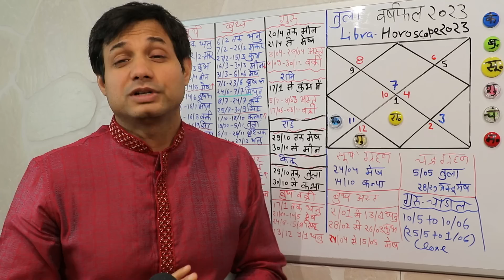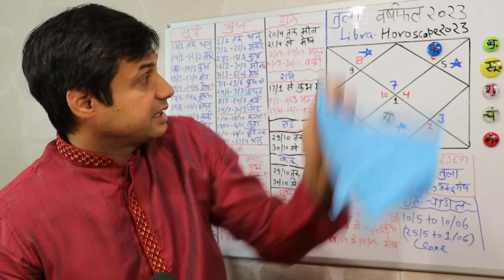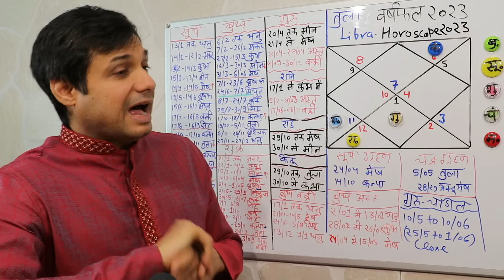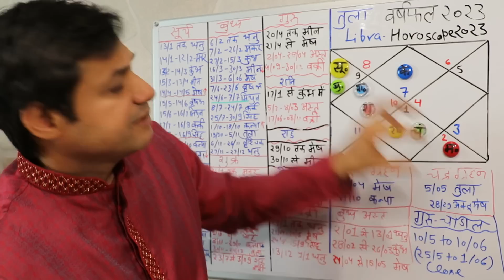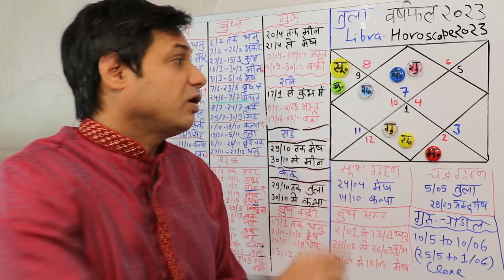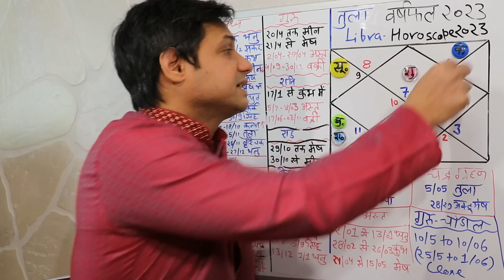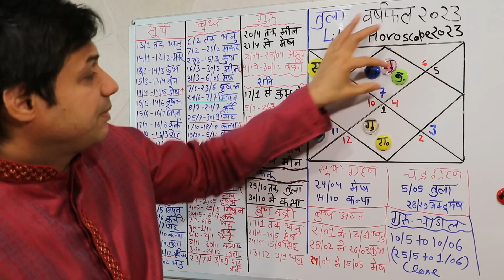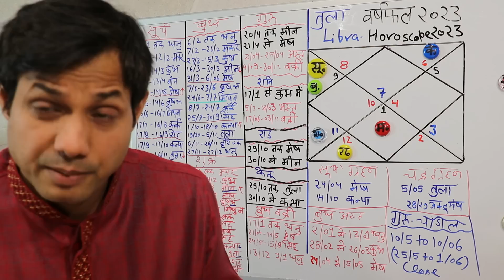तुला राशि राशिफल 2023 | Tula Rashi Rashifal 2023 | Libra 2023 Horoscope in Hindi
तुला राशि राशिफल 2023 | Tula Rashi Rashifal 2023 | Libra 2023 Horoscope in Hindi, kaisa rhega saal 2023, Tula rashi 2023 rashifal,तुला राशिफल 2023, tulahoroscope2023 tularashifal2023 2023rashifaltula rashifal2023tula tularashi2023 libra2023yearlyprediction librasign tularashi rashifal ,Namaskar aap sabhee Tula rashi / Libra sign walo ko Nav-varsh kee bahut-bahut shubhakaamanaen! yah vedio 2023 ke vaarshik raashiphal ke baare mein hai, is saal bahut saare bade parivartan ho rahe hain jisamen se Guru ka apanee mitra ki rashi Mesh/Aries mein gochar karaige 21st se, pooree saal bahut mahatvapoorn hai Guru Mesh/aries mein hee rahane vaale hain jo ki ek bahut shubh ghatana hai, ki guru jaisa grah apanee hee mitra ki raashi mein rahega, isake saath-saath Shani bhee apanee hi raashi kumbh mein 17th january se gochar karte najar aaenge, Rahu ketu bhee is saal apanee raashi badalenge 29th october ko rahu mesh/ Aries se Pisces/Meen mein chale jaenge aur Ketu tula/ Libra se Kanya/Virgo mein chale jaenge yah ek mahatvapoorn parivartan hoga, inake saath saath vaki ke grah bhee badalate rahenge. In sabhee grahon ke gochar ka aapake oopar kya prabhaav rahega pooree saal yah vedio usee ke baare mein hai.